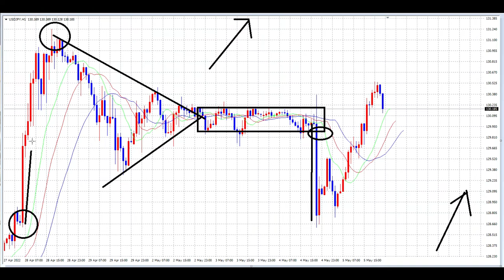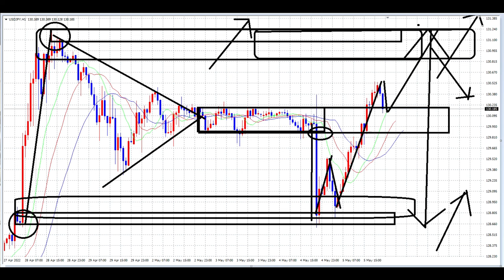【FX】テクニカルの仕組み解説